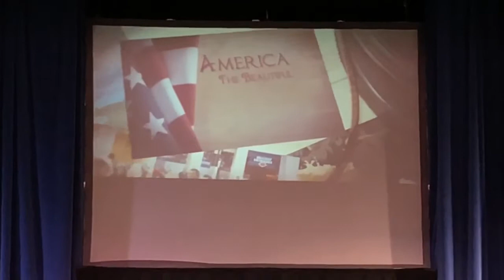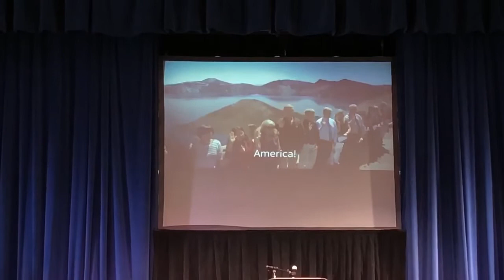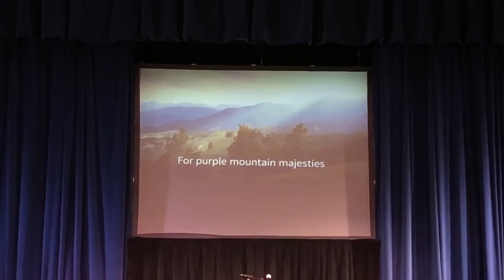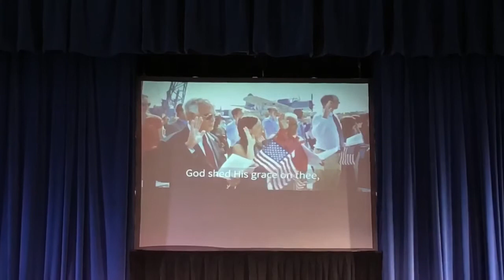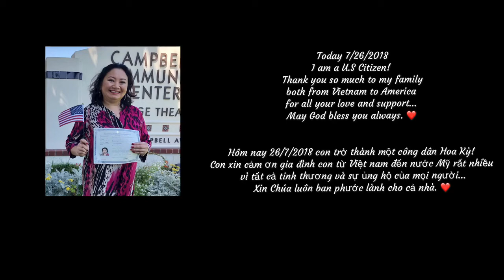U.S. Nationalization Oath Ceremony 7/26/2018, Campbell, CA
My U.S. Nationalization Oath Ceremony
7/26/2018
Campbell, CA